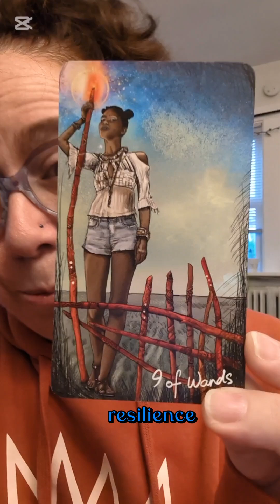Be Steadfast in Hope - 10/3/2024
The timeline has shifted... You can *feel* it. There's still a lingering internal conflict that you can physically feel between the old timeline and the new one. We are called being called to sit in that determination, that hope, that resilience that we are going to need for the better future that is on the horizon. Things are changing, it's not going to be easy, there are going to be some very hard days ahead. There are going to be days where you are unsure that the future that is unfolding is actually going to unfold. We're being called today to hold on to our resilience our determination, to be that beacon for others and to light other people's lights. Be steadfast in knowing.